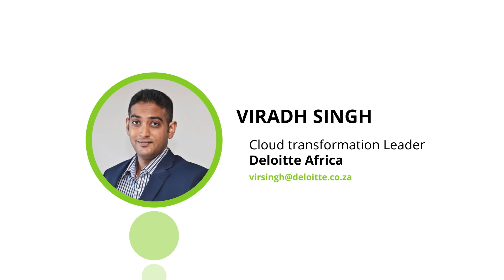Africa Cloud Rising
Viradh Singh - a bite-sized session on the Deloitte & Google Cloud alliance.